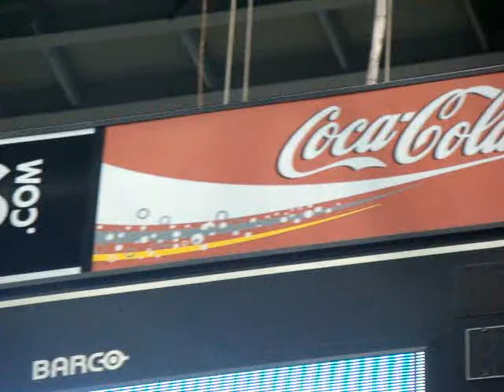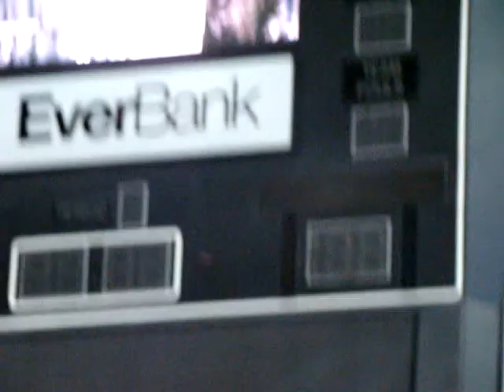Paxon School for Advanced Studies - Class of 2008